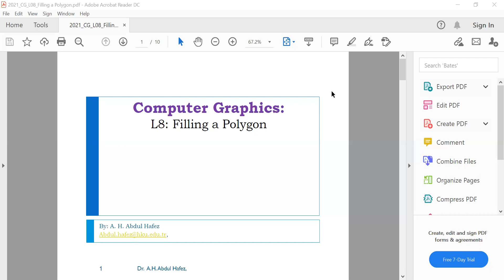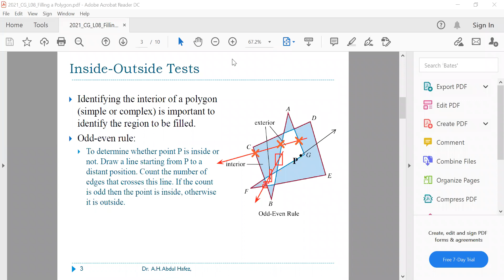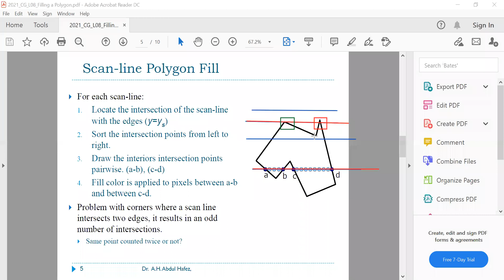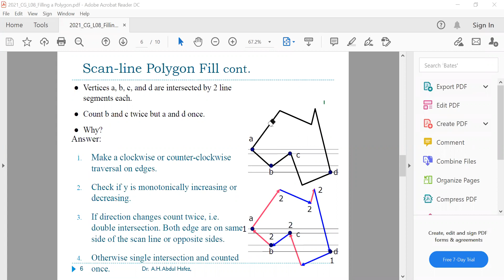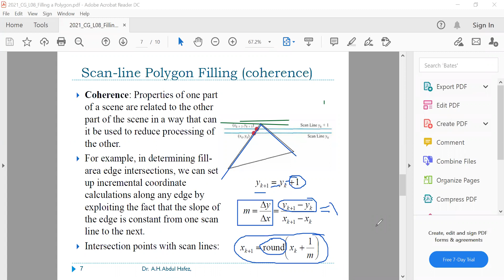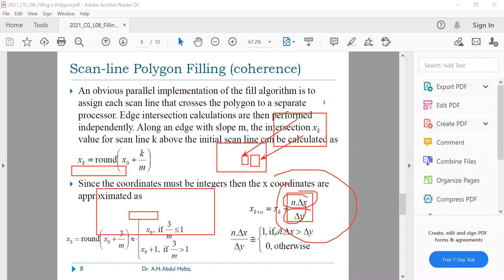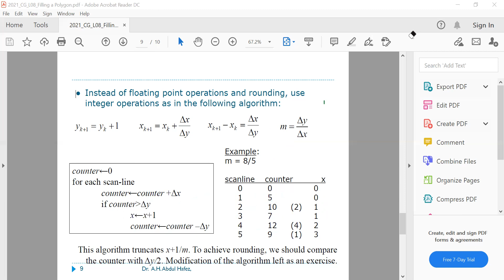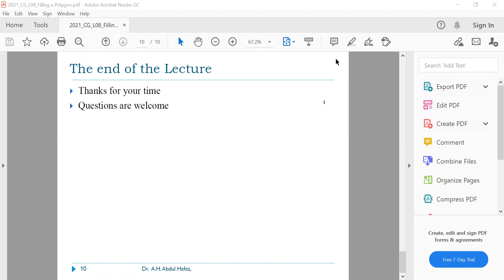رسوميات الحاسب: المحاضرة 8 - تعبئة المضلع polygon filling